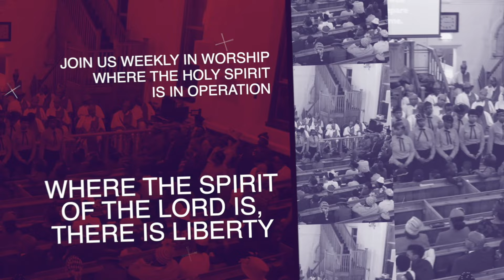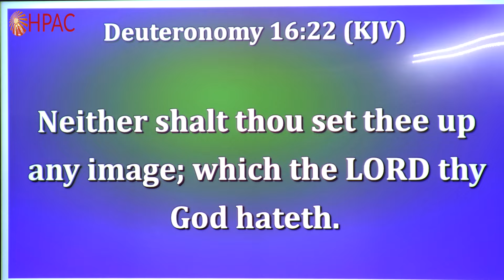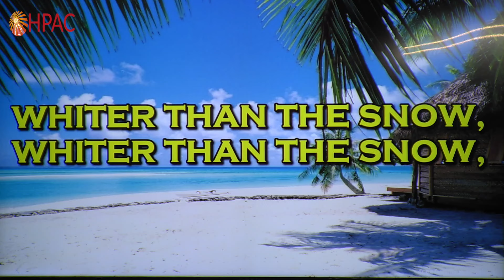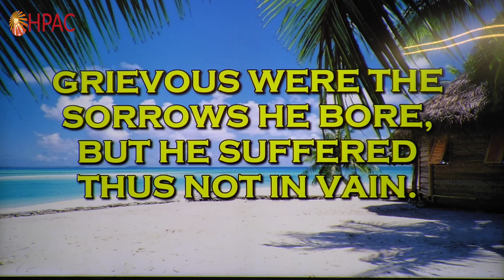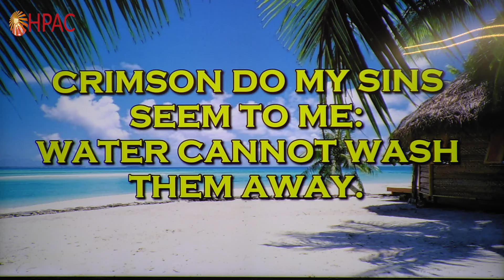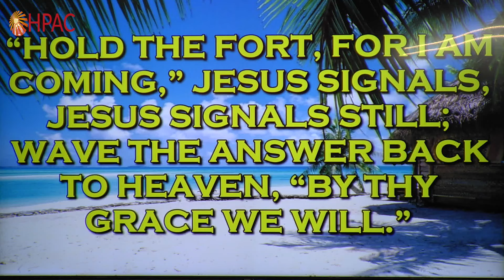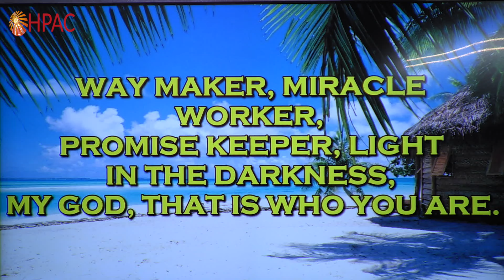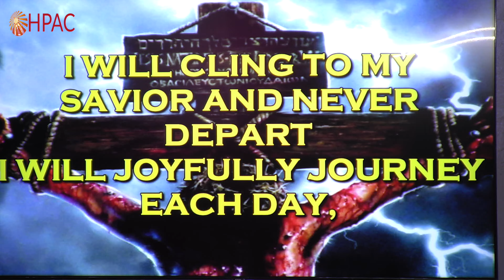HPAC - An All Season God - 25th Feb 2024